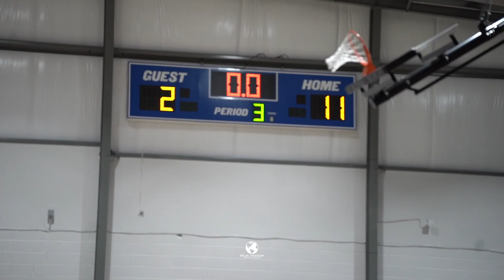Eau Claire Sharmrocks vs Gray Collegiate Academy | JV | 01-23-23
Watch Eau Claire take on Gray Collegiate Academy in a basketball game in Columbia, South Carolina!

for pictures and additional information.